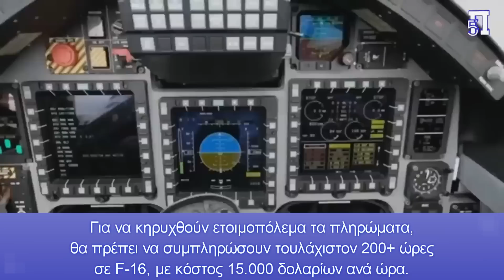Τα πρώτα αεροσκάφη Μ-346 έφθασαν Ελλάδα από την Ιταλία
Η Πολεμική Αεροπορία γυρίζει σελίδα στην εκπαίδευση των Ικάρων, καθώς απογειώθηκαν με προορισμό το αεροδρόμιο της Καλαμάτας τα δύο πρώτα καινούργια ιταλικά εκπαιδευτικά M-346. Αυτό το διάστημα τα δύο καινούργια αεροσκάφη M346, ολοκλήρωσαν τις τελευταίες τους δοκιμές στις εγκαταστάσεις της ιταλικής κατασκευάστριας εταιρείας Leonardo, ώστε να είναι πανέτοιμα να πετάξουν προς τη νέα τους «φωλιά», την 120 Πτέρυγα Εκπαιδεύσεως Αέρος στην Καλαμάτα, όπου βρίσκεται το Διεθνές Κέντρο Αεροπορικής Εκπαίδευσης.

ΗΠολεμική Αεροπορία γυρίζει σελίδα στην εκπαίδευση των Ικάρων, καθώς απογειώθηκαν με προορισμό το αεροδρόμιο της Καλαμάτας τα δύο πρώτα καινούργια ιταλικά εκπαιδευτικά M-346. Αυτό το διάστημα τα δύο καινούργια αεροσκάφη M346, ολοκλήρωσαν τις τελευταίες τους δοκιμές στις εγκαταστάσεις της ιταλικής κατασκευάστριας εταιρείας Leonardo, ώστε να είναι πανέτοιμα να πετάξουν προς τη νέα τους «φωλιά», την 120 Πτέρυγα Εκπαιδεύσεως Αέρος στην Καλαμάτα, όπου βρίσκεται το Διεθνές Κέντρο Αεροπορικής Εκπαίδευσης.
Τα εκπαιδευτικά αεροσκάφη θα συνοδεύονται από τους 20 τεχνικούς της Πολεμικής μας Αεροπορίας, οι οποίοι το τελευταίο εξάμηνο βρίσκονταν στην Ιταλία για να μάθουν το αεροσκάφος. Παράλληλα, θα φτάσουν στην Καλαμάτα και οι πρώτοι έξι εκπαιδευτές της Πολεμικής Αεροπορίας, οι οποίοι ταξίδεψαν στο Ισραήλ και εκπαιδεύτηκαν πάνω στο αεροσκάφος.
Φιλοδοξία του υπουργείου Εθνικής Άμυνας και των Επιτελών, είναι το Κέντρο και η Καλαμάτα να γίνουν πόλος έλξης διεθνούς αεροπορικής εκπαίδευσης, ένα «Top Gun» της Μεσογείου και ταυτόχρονα να δοθεί οριστική λύση στο χρονίζον πρόβλημα της εκπαίδευσης των Ικάρων της Πολεμικής Αεροπορίας.
Με βάση τη διακρατική συμφωνία που υπέγραψαν η Ελλάδα και το Ισραήλ, η εταιρεία Elbit θα προμηθεύσει το Κέντρο με νέα εκπαιδευτικά αεροσκάφη Μ-346 με τη μορφή χρονομίσθωσης ενώ θα εξασφαλίσει τη διαθεσιμότητα ολόκληρου του εκπαιδευτικού στόλου, που αποτελείται από δεκάδες εκπαιδευτικά αεροσκάφη Μ-346 και Τ-6.
Έτσι, οι Ίκαροι της Πολεμικής Αεροπορίας θα έχουν ικανοποιητική επάρκεια ωρών πτήσεως και με υπερσύγχρονα εκπαιδευτικά μέσα. Παράλληλα δε, πιλότοι απ' όλο τον κόσμο θα μπορούν να εκπαιδεύονται στα νέα εκπαιδευτικά αεροσκάφη Μ-346 και σε υπερσύγχρονους προσομοιωτές.
Η πρόταση της ELBIT παρέχει περίπου 10.000 ώρες πτήσεις για κάθε χρόνο. Προσφέρεται επίσης, η αναβάθμιση των διαθεσιμοτήτων των εκπαιδευτικών ελικοφόρων, ώστε αυτά να μην είναι ποτέ κάτω από τον αριθμό των 25 στη διάθεση των Ικάρων. Σήμερα οι διαθεσιμότητες είναι πολύ χαμηλότερες και σπάνια ξεπερνούν το 50% αυτού του αριθμού.
Πρέπει να αναφερθεί, ότι το πραγματικό έργο επιχειρησιακής εκπαίδευσης είχε μετατεθεί στις μοίρες μαχητικών, όπου εκτελούνται διαδικασίες στοχοποίησης και αξιοποίησης όπλων αέρος – αέρος και αέρος – εδάφους. Για να κηρυχθούν ετοιμοπόλεμα τα πληρώματα, θα πρέπει να συμπληρώσουν τουλάχιστον 200+ ώρες σε F-16, με κόστος 15.000 δολαρίων ανά ώρα. Σε ένα εκπαιδευτικό LIFT (Μ-346, Τ-50, Ηawk, T-7 Redhawk) το αντίστοιχο κόστος δεν ξεπερνά τα 7.000 δολάρια.

Κεφάλαια:
0:00 - Εισαγωγή
0:18 - Τα πρώτα αεροσκάφη Μ-346 έφθασαν Ελλάδα από την Ιταλία